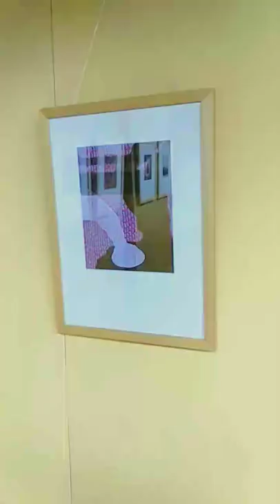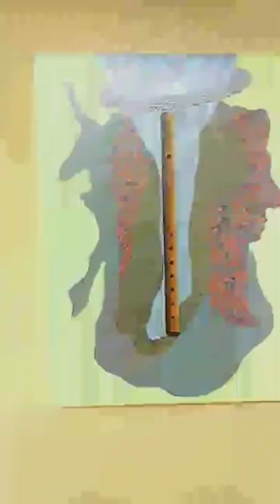Solo exhibition Bharat bhavan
my 2 nd solo exhibition..